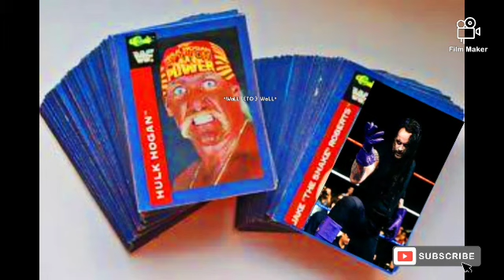#90's Kids | Childhood Memories PART-3 | நினைவுகள் பகுதி-3 | WALL TO WALL | அழியாத நினைவுகள்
#90'S KIDS,
#90'S Childhood memries,
அழியாத நினைவுகள்,
wall to wall channel,